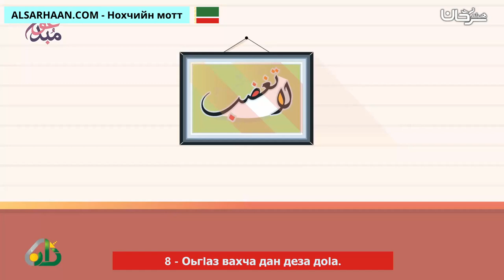8 ОьгIаз вахча дан деза доIа